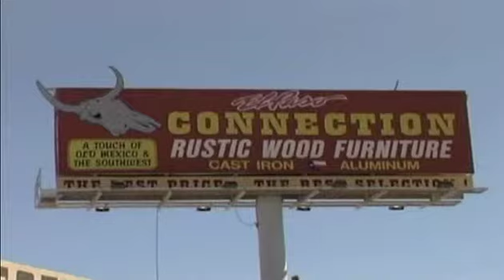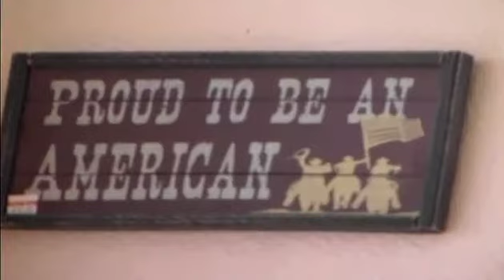El Paso Connection - Vehicles, Wagons, & The Train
Stagecoach Wagons, Old Vehicles, A Real Mini Train That Works